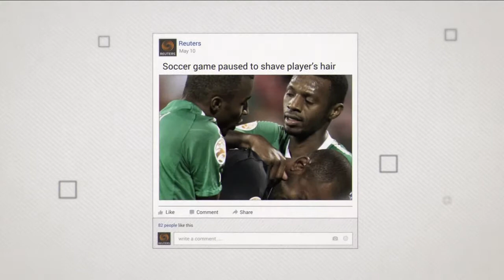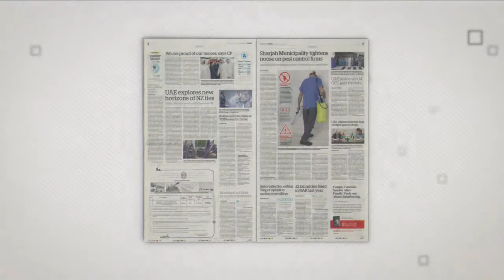Newsworthy Books, Jarir Bookstore / JWT (KSA)